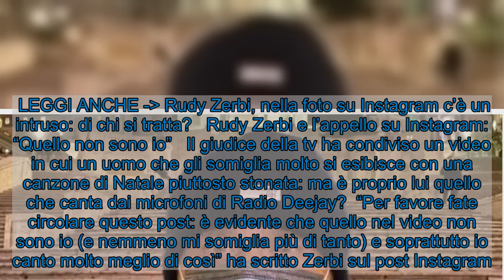Rudy Zerbi vittima di una truffa? L'appello disperato: "Non sono io"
Rudy Zerbi, l’appello su Instagram sconvolge tutti sui social: “Attenzione è un fake…hi già sporto denuncia“. Rudy Zerbi (Instagram)  Rudy Zerbi, l’appello su Instagram sconvolte tutti gli utenti sui social: il video è già diventato virale, ma è un fake? Il critico musicale ha avvisato i suoi contatti.   Ormai l’uomo che ha iniziato la sua carriera come produttore discografico è soprattutto un personaggio televisivo e un conduttore radiofonico molto apprezzato. La sua avventura come giudice di Tu Sì Que Vales si è da poco conclusa, ma è tutt’ora impegnato nella trasmissione Amici, dove è uno degli insegnanti di canto.  Rudy oggi ha voluto denunciare sul suo profilo Instagram un video che sta girando sul web: si tratterebbe di un fake, ovvero di qualcuno che ha rubato la sua identità.  LEGGI ANCHE - Rudy Zerbi, nella foto su Instagram c’è un intruso: di chi si tratta?   Rudy Zerbi e l’appello su Instagram: “Quello non sono io”   Il giudice della tv ha condiviso un video in cui un uomo che gli somiglia molto si esibisce con una canzone di Natale piuttosto stonata: ma è proprio lui quello che canta dai microfoni di Radio Deejay?  “Per favore fate circolare questo post: è evidente che quello nel video non sono io (e nemmeno mi somiglia più di tanto) e soprattutto io canto molto meglio di così” ha scritto Zerbi sul post Instagram.    LEGGI ANCHE - Rudy Zerbi nel mirino degli hater: ecco come ha reagito   Visualizza questo post su Instagram      Un post condiviso da rudy_zerbi (@rudy_zerbi)   Si tratta, ovviamente, di uno scherzo dell’uomo, è proprio Rudy quello che canta la canzone di Natale della radio in maniera tutt’altro che intonata. Come sempre il critico musicale ha scritto un post che voleva essere ironico e divertente che è stato molto apprezzato dai suoi follower che lo hanno commentato divertiti.